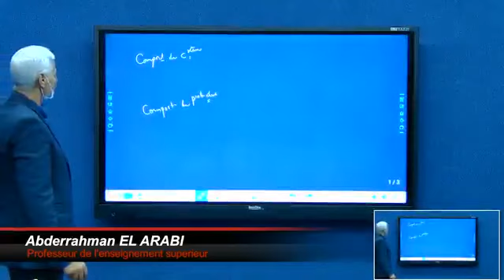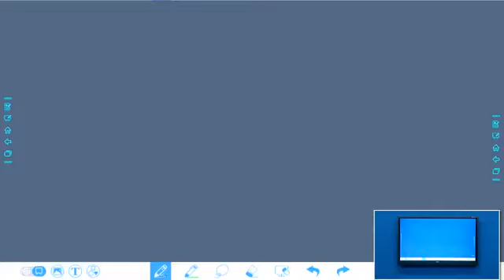Microéconomie 2 (2021) - Pr. El Arabi abderrahman 1